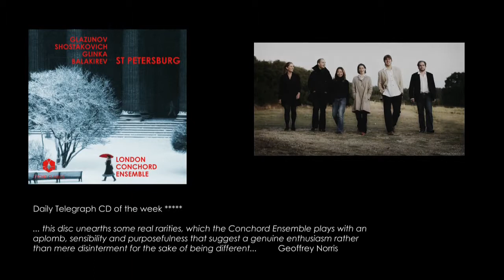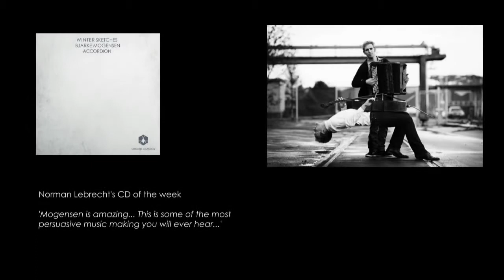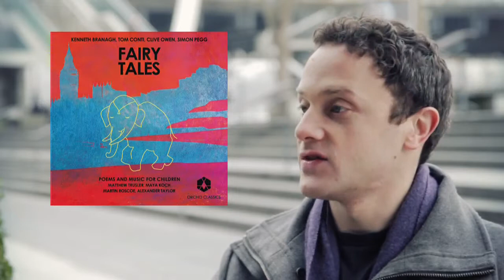The Story of Orchid Classics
Violinist Matthew Trusler joins presenter Fiona Talkington for a coffee on London's Southbank to chat about the label he founded in 2005.